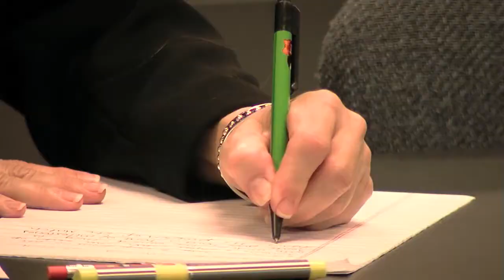Renowned Author, Scientist Dr. Debby Cryer Trains Early Care Providers in Florida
The increasing concern over the effect of child care on children's lives has focused attention on the quality of that care. Since most out-of-home care is provided in family child care homes, there is a growing need for a reliable and thorough means of assessing the quality and suitability of these settings. With this in mind, Helios Education Foundation facilitated training for early-care providers in the Tampa Bay area, hosted by renowned author, scientist and respected early childhood educator Dr. Debby Cryer.

Dr. Cryer has developed early care and education curriculum materials and assessment instruments for several years. She is lead author for the Active Learning Series books published by Addison-Wesley. She has extensive experience assessing early childhood programs in varied settings and most recently studied the relationship between the cost and quality of child care.
Dr. Cryer provided a full-day seminar on the Family Child Care Environment Rating Scale and also conducted key observations at child care homes around Tampa Bay in the days following the seminar. Developed through lengthy field testing, research, and revision, the Family Child Care Environmental Rating Scale consists of 32 items, organized under six major headings: Space and Furnishings for Care and Learning, Basic Care, Language and Reasoning, Learning Activities, Social Development, and Adult Needs.

Helios Education Foundation's Executive Vice President and Chief Operating Officer Barbara Ryan welcomed Dr. Cryer and the 75 attendees to the training, reiterating the Foundation's commitment to ensuring children ages birth to five enter school ready to learn. The seminar was held at Nova Southeastern University. This seminar came about as part of the evaluation work Helios Education Foundation is conducting with a cluster of early childhood education providers in the Tampa Bay area.